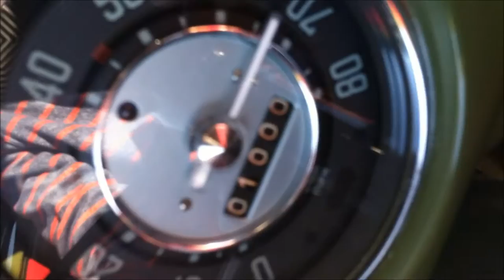Volkswagen Good Times in a 1955 oval beetle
Other VW's owned in the past:

1971 Squareback
1967 Bug with sunroof
1969 Ghia
1966 Bug

song title: bell trap by silent partner